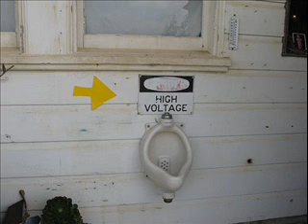The Sunsets- My Little Surfing Woodie.wmv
A video I made so that I would have a video to go with the FB status update, "Wanted: a tiny surfboard with a hole in the middle." , that was inspired by the song.